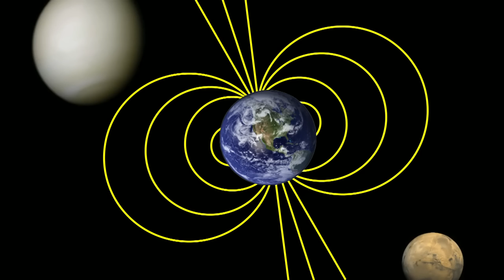What a planet needs to sustain life | Dave Brain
"Venus is too hot, Mars is too cold, and Earth is just right," says planetary scientist Dave Brain. But why? In this pleasantly humorous talk, Brain explores the fascinating science behind what it takes for a planet to host life — and why humanity may just be in the right place at the right time when it comes to the timeline of life-sustaining planets.